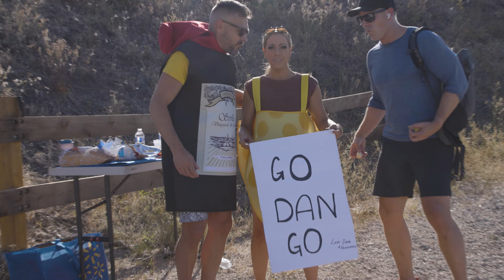I attempted The Ultra Marathon (50KMs)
▸▸ Watch these 25 minutes if you want to scale a business you don’t grow to hate

Recently put myself through one of the most challenging experiences of my life…

Running a 50k Ultra race.

It was strenuous, it was tough.

But man, it was WORTH it.

As entrepreneurs, we all face hardships.

Whether in our professional or personal lives.

The road can be rough.

Full of unexpected twists, turns, and steep hills, much like my 50k journey.

But it’s these challenges that *shape us*.

That’s why once a year I choose something that's hard.

That will shape me...That I’ve got to train hard for…That I’ve got to sacrifice for.

To pay the dues to be able to live the life I get to live.

And what I’ve found over my 25 years as an entrepreneur is that…

**Everything I have in life comes from the hard things I’ve done.**

So how do you do more hard things?

What’s the attitude and philosophy that you need to have to do hard things so that you can live your dream life?

I cover that and other insights I gained from this 50k Ultra race in this video.